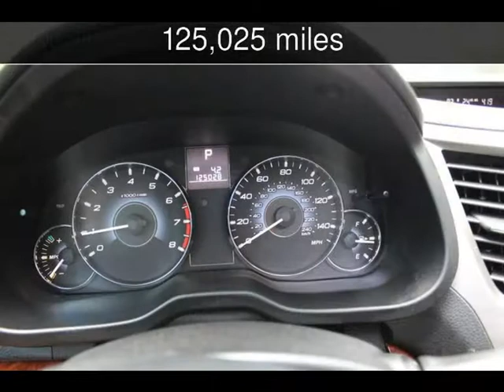2010 Subaru Outback Ltd Pwr Moon/Navigation Used Cars - Charleston,SC - 2017-10-06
See more details about this used car This 2010 Subaru Outback Ltd Pwr Moon/Navigation with 125,025 miles is for sale at Charleston Auto Sales.